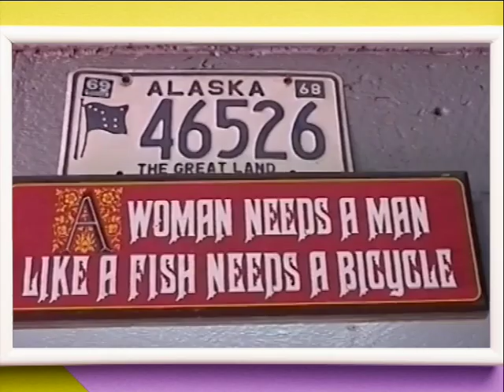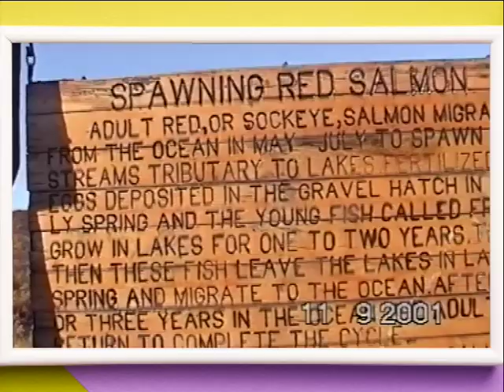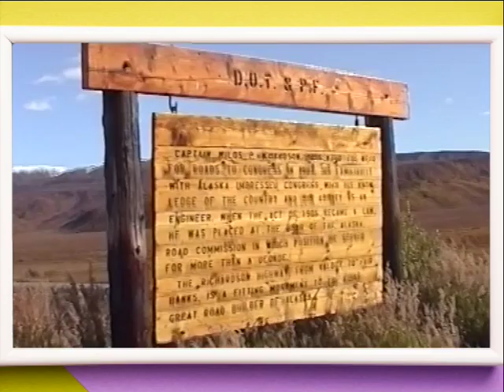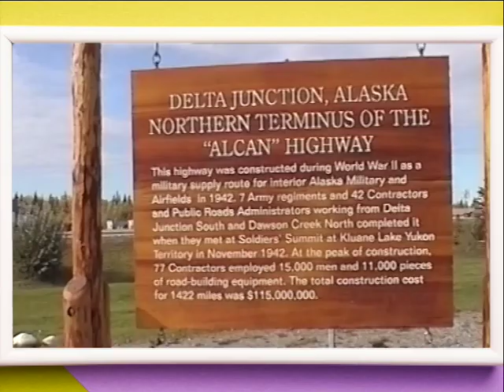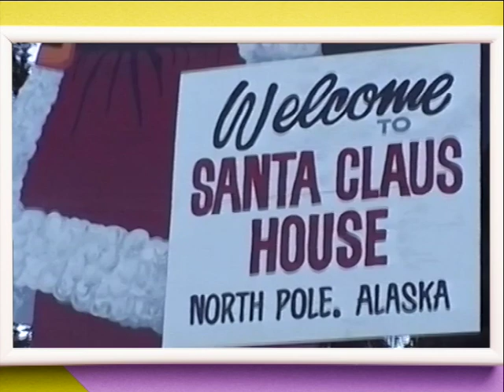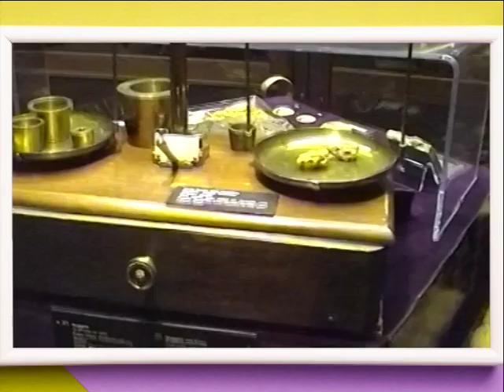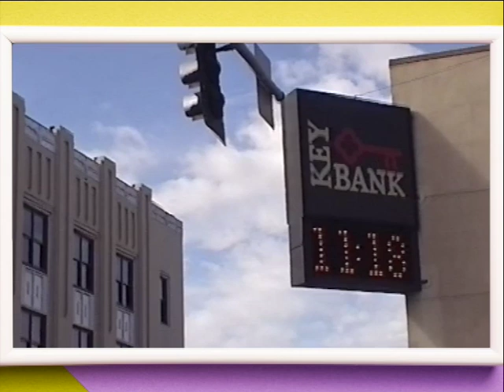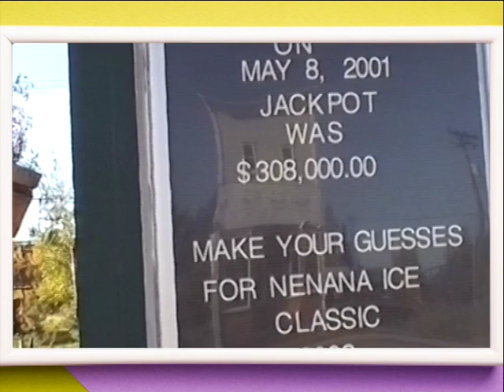Alaska part 4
SYED ANWARUL HAFIZ'S VISIT TO ALASKA